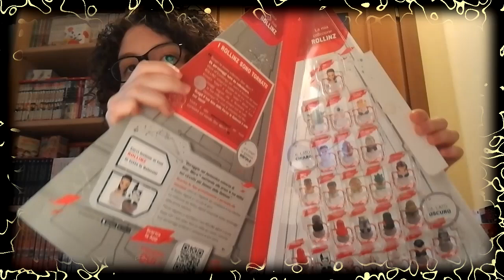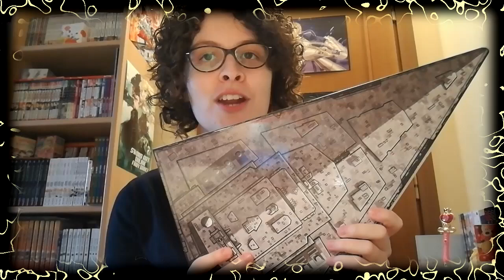Rollinz 2.0 Star wars esselunga (Raccoglitore + apertura 3 bustine)^^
Ciao a tutti!! Oggi dopo parecchio tempo torno a parlarvi dei Rollinz di Star wars,una nuova collezione che è inizita il 14 dicembre e terminerà il 18 gennaio^^ Qualcuno di voi la farà? Fatemi sapere un abbraccio ciaoo